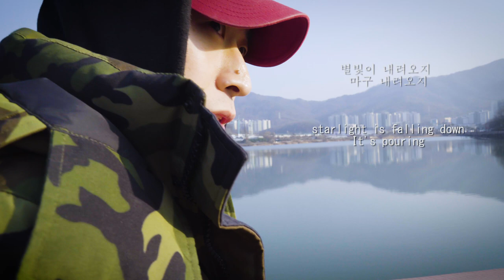CHANGMO(창모) - METEOR 메테오 (Acoustic Ver.) Cover by Sean Taylor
BEAT by. AROUND

Sean Taylor